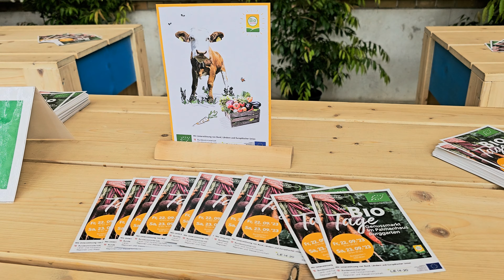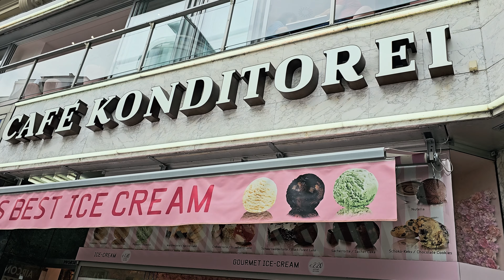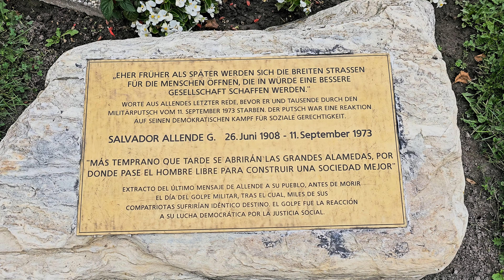One Day in Vienna: From Historic Landmarks to Local Hangouts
Vienna in One Day - Unveiling Austria's Capital in 24 Hours

Welcome to a whirlwind tour of Austria's historic capital, Vienna! Join us as we embark on a day-long adventure to explore the best of this majestic city, from its imperial palaces to its vibrant markets.

Vienna, a city where history, culture, and culinary delights converge, offers a day of unforgettable experiences. Join us as we uncover the city's hidden treasures and timeless charm.

Thank you for being part of our journey through Vienna's rich tapestry of history and culture!